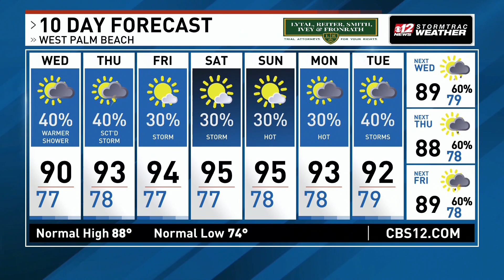June 5, 2024 Forecast: Warmer day with scattered storms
Temperatures are increasing a bit today. Highs closer to 90, but were back near 95 this weekend. Scattered storms are possible during the afternoon.